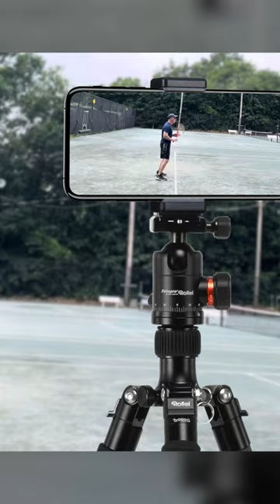Your tennis DOESN'T look as good as you think...